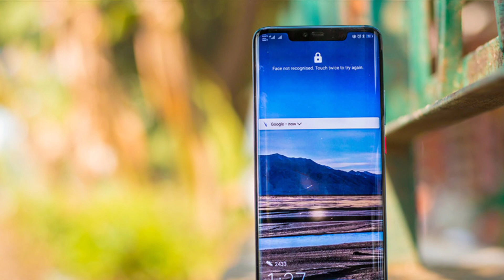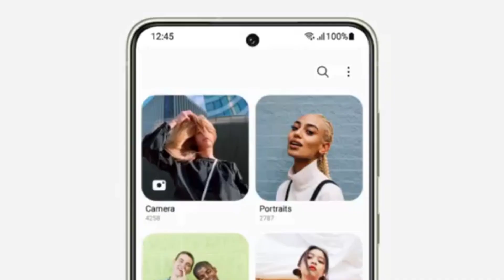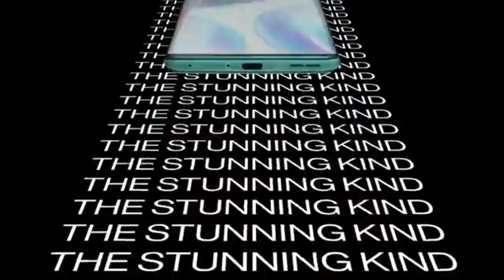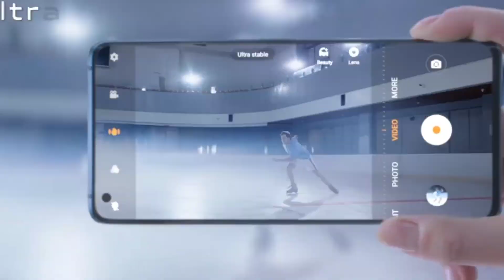Best Android Phones 2023 - Top 3 Best Android Phone 🔥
... Query Search ...
best Android phone 2023
Top 5 best Android Smartphone
Best Smartphone camera 2023
top Android phone 2023
best gaming Phones in 2023
best upcoming Android phone 2023
battery life
smartphone awards
best smartphone 2023
top smartphones 2023
best budget smartphone 2023,tech,smartphone
fastest phone
best android phone
budget phones 2023
phone
camera
android
android phones 2023
android phones
android phone 2023